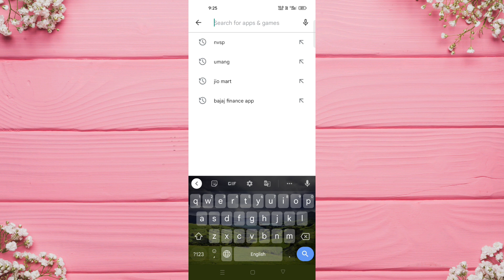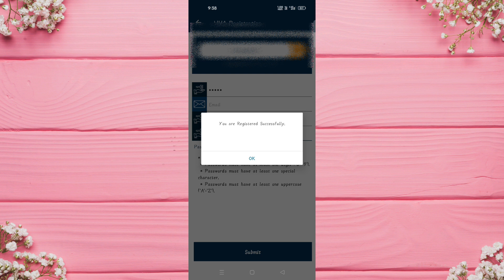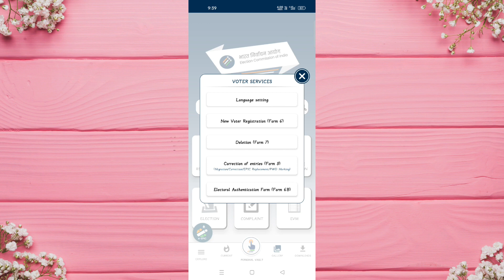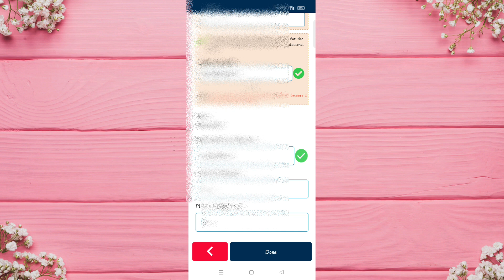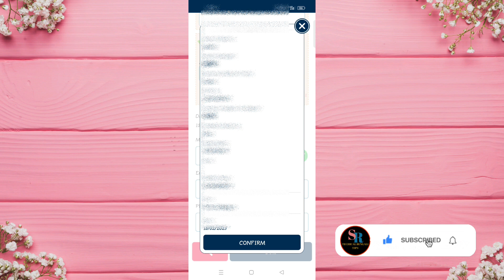ভোটার কার্ডে আধার কার্ড লিঙ্ক করার পদ্ধতি | Voter Aadhar Link Online West Bengal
How to link aadhar with voter card i discussed in this video. Otherwise I discussed in this video how to link voter card with aadhar card step by step. So please watching this video and link your aadhar card with voter card from mobile.

Queries Solved :-
Voter aadhar link online
Aadhar card voter card link from mobile
Voter aadhar link online bengali